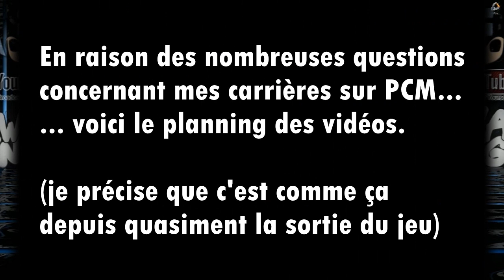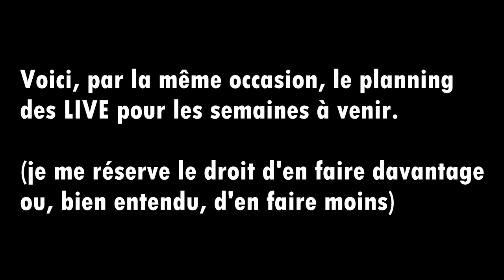PLANNING VIDEOS PCM ET DES LIVES.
Tout est dans le titre et dans la vidéo.